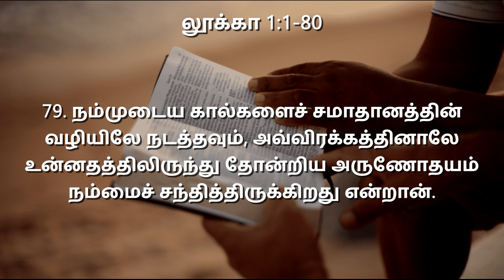Luke Chapter -1 | லூக்கா அதிகாரம் -1 |Tamil Audio Bible.